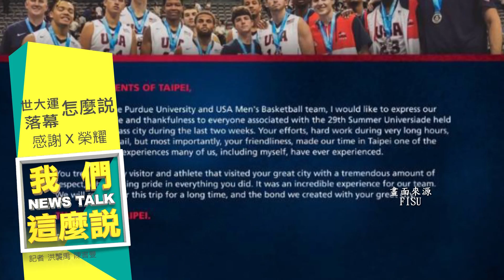寰宇新聞 x 我們這麼說》世大運落幕各界感恩 感謝vs. 榮耀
愛沙尼亞藍球員 Koort Rain Markus
愛沙尼亞藍球員 Viilup Sander
FISU成員 Brian Carrer
世大運觀眾 王皓儀
愛沙尼亞籃球員 Metsalu Oliver
世大運志工 郭雅琴
世大運志工 廖茹棋